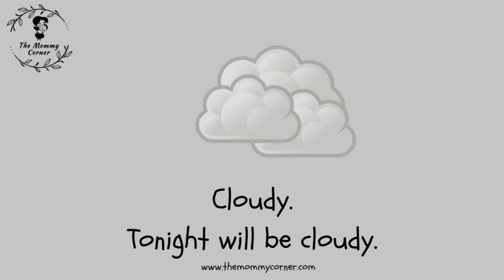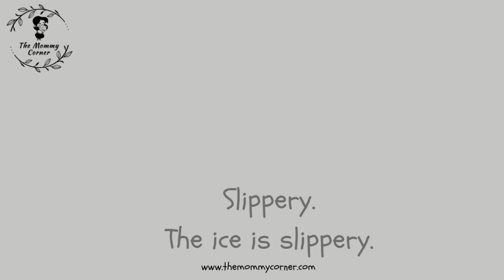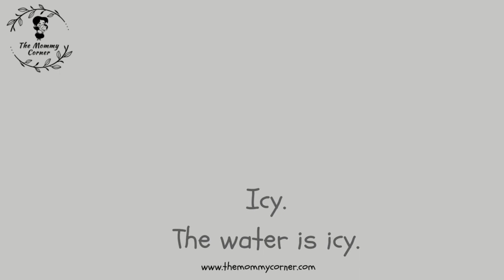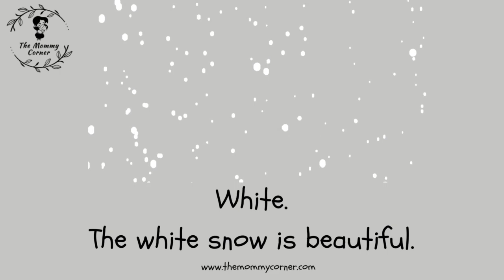Learn English for Kids | Winter Adjectives Talking Flashcards | The Mommy Corner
Here is a list of winter adjectives you can use to describe winter in English. Learn Winter Adjectives in the most interactive and entertaining way with the Mommy Corner Winter Adjectives Talking Flashcards Video. Perfect for toddlers, preschoolers, kindergarten, and ESL/EFL students. We hope you enjoy studying with our channel. @Themommycorner